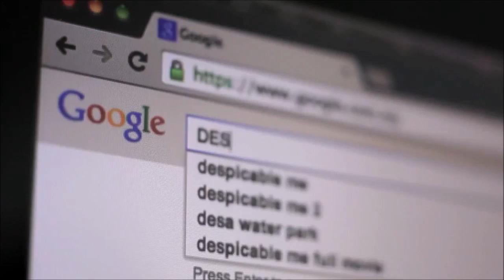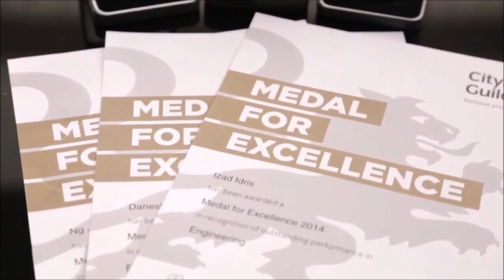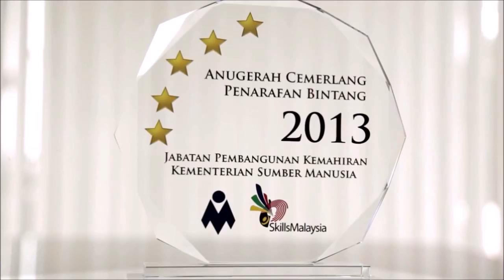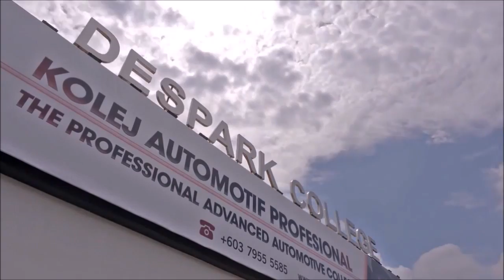Despark College - Awards Winning Automotive Engineering College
Despark College is an innovative and relevant engineering college that strives for excellence with our students. We offer wide range of automotive programmes, tailor-made to students' different needs and ideals.
Despark College is dedicated in providing the first-class career-training programs designed to prepare students for careers in automotive and aircraft maintenance service and technology. Students can benefit from extensive specialists skills in the classroom as well as technical knowledge. With well-designed curriculum, students can be well prepared for the challenging professional world.